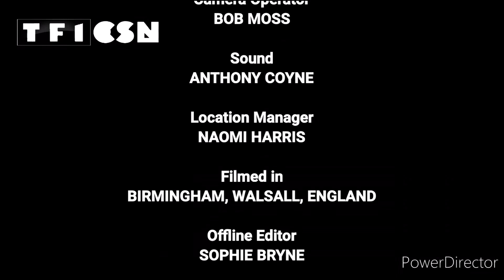TF1 (CSN) - Short Continuity (16/11/2022)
Taken between Watkins Road and TGFbro.